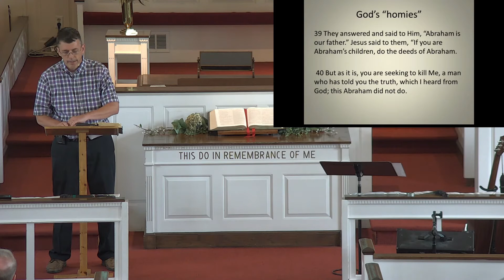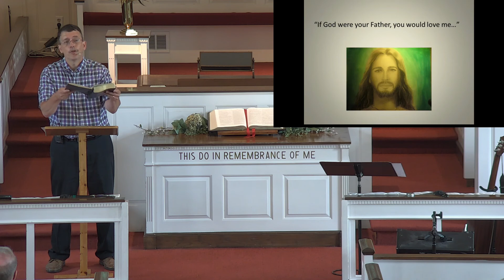Who's Your Daddy? - John 8:31-47